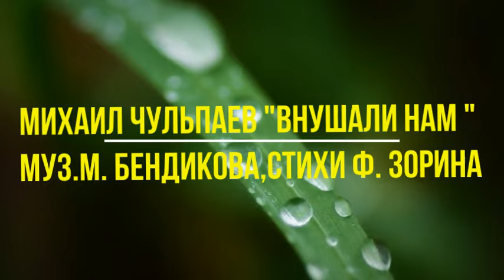Михаил Чульпаев "Внушали нам" маузыка Михаила Бендикова стихи Фредди Зорина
Романс "Внушали нам" маузыка Михаила Бендикова стихи Фредди Зорина исполняет Михаил Чульпаев
Иерусалим 2011